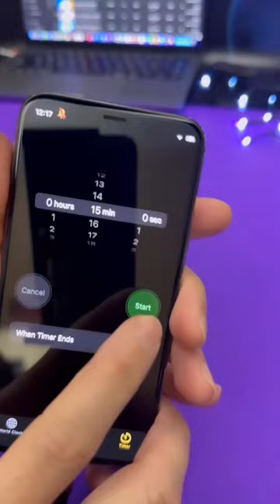try this dynamic notch in your iphone